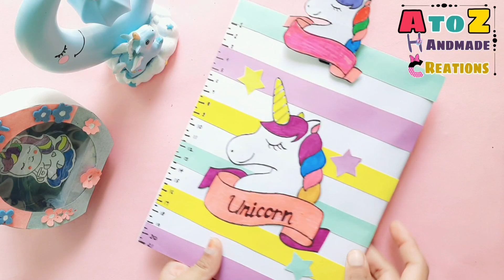DIY Unicorn Clipboard Set / DIY Unicorn Clipboard Notepad Set / How to make Clipboard at home